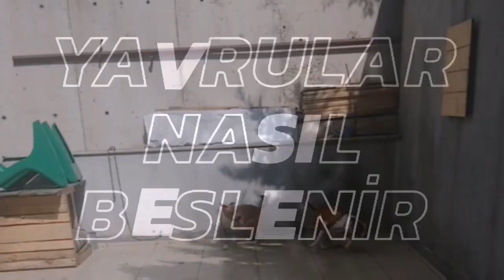Yavru Staff lar nasıl mama yiyor bu video da 😊 Tanya nın özel tarifi mis gibi 😊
Sorularınızı instagram üzerinden sorabilirsiniz instagram hesabımız İstanBulldog
Rasha nın ilk doğumu ve yavruların palazlanıp mama yemeye başlaması